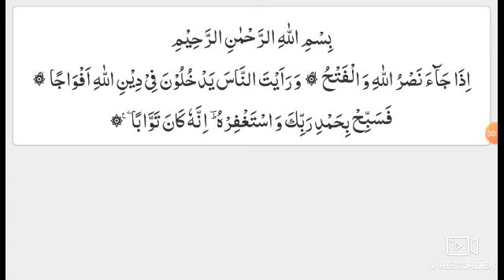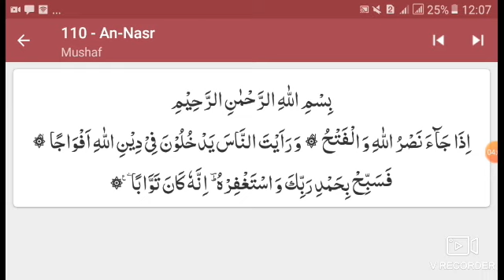Surah nasr translation & tafseer in urdu | Fatah makkah in urdu | ترجمہ وتفسیر سورہ نصر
Surah nasr translation & tafseer in urdu | Fatah makkah in urdu | ترجمہ وتفسیر سعورہ نصر